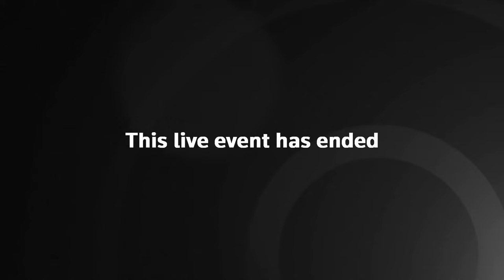Live: Workers protest against President Javier Milei's economic policy in Argentina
Watch live as workers protest against President Javier Milei's economic policy in Argentina